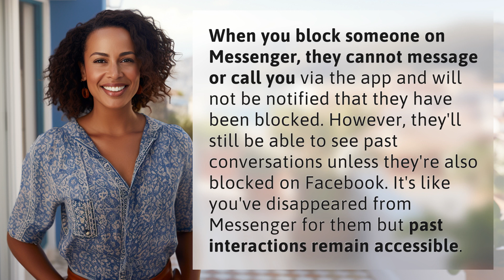When you block someone on Messenger what do they see?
What Happens When You Block Someone on Messenger? 👉 Blocking on Messenger 👉 Find out what happens when you block someone on Messenger - they won't be able to contact you but can still see past conversations unless blocked on Facebook.

Laura S. Harris (2024, April 5.) When you block someone on Messenger what do they see?
    🌐 AskAbout.video